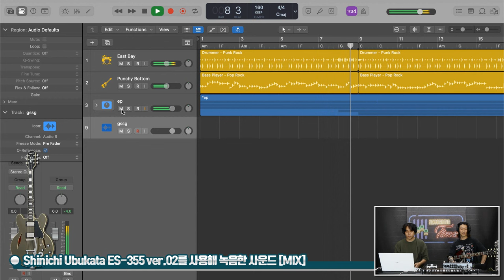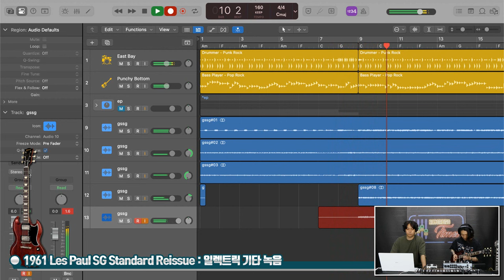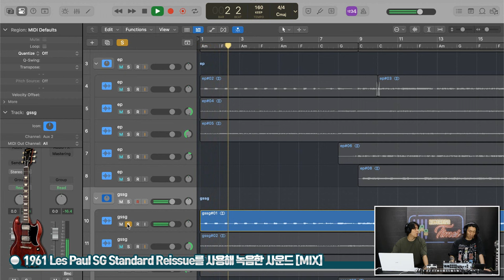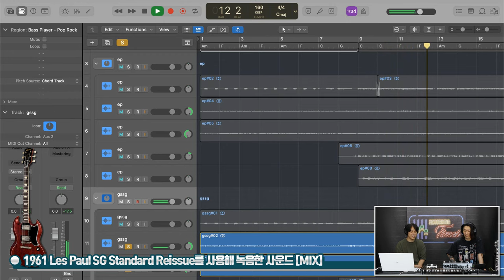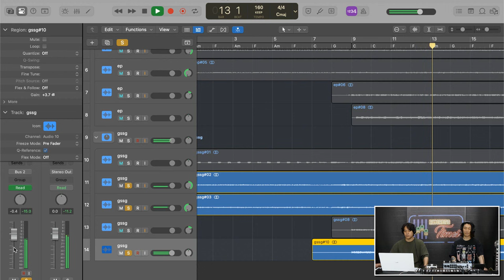[RecordingTimes 700회] J-Punk Rock 2편 : Gibson Custom Shop 1961 Les Paul SG Standard